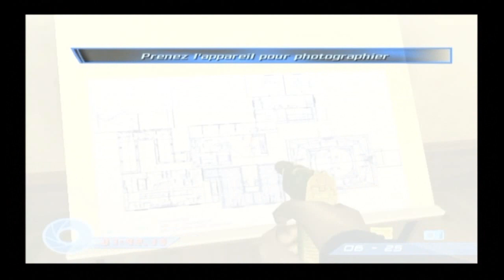007 Espion pour cible (Let's Play #1)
On commence une nouvelle aventure assez courte histoire de pacienter avant le retour des tests et quoi de mieux que de réincarner notre agent secret ultra célèbre :D